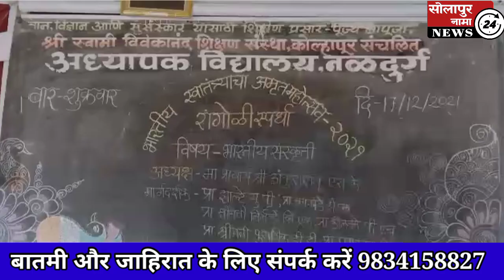नळदुर्ग अध्यापक विद्यालय में रंगोली स्पर्धा